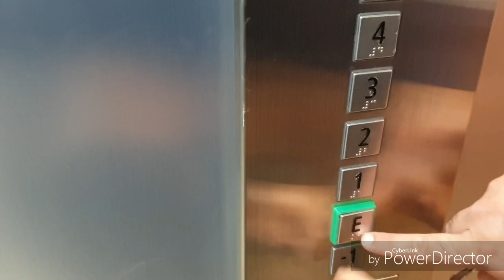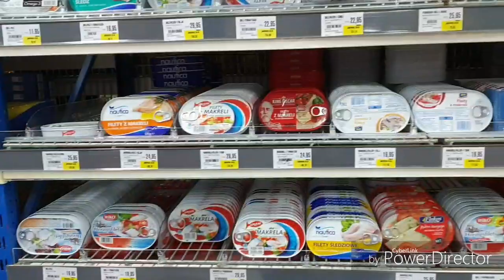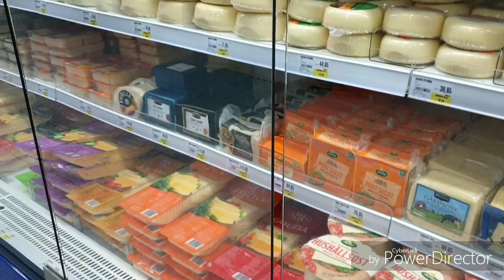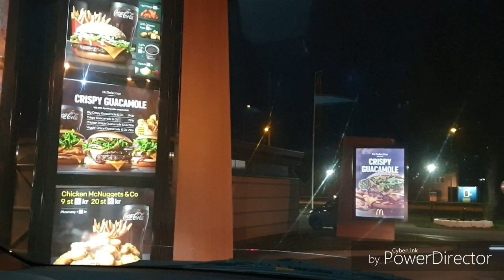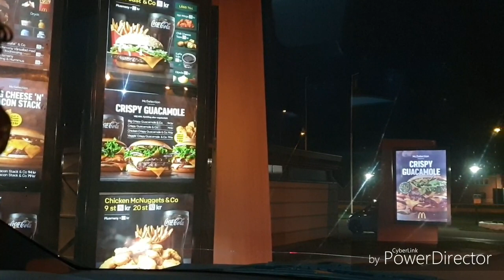رمضان فالسويد 🕌🥰 فطرنا في مطعم تركي 😋الدلاح المغربي فكل مكان 😍😍😍